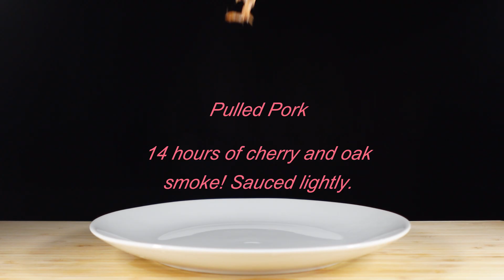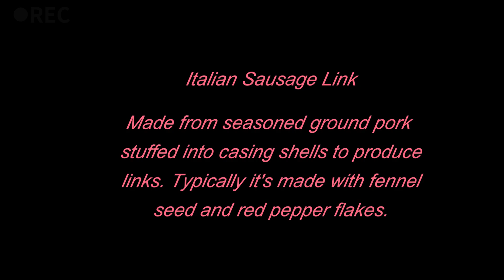ASMR MUKBANG (No Talking) | Sakura Cheese Mousse, St Louise Ribs, Pulled Pork, Italian Sausage Link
Sakura Cheese Mousse - The sweet embodiment of spring, this sakura cheese mousse cake features a delicate cherry blossom scented sponge cake.

St Louise Style Side Ribs - 3 bones approximately in 1/2 lb. spare ribs, done Texas style with a vinegar based BBQ sauce!

Pulled Pork - 14 hours of cherry and oak smoke! Sauced lightly.

Italian Sausage Link - Made from seasoned ground pork stuffed into casing shells to produce links. Typically it's made with fennel seed and red pepper flakes.